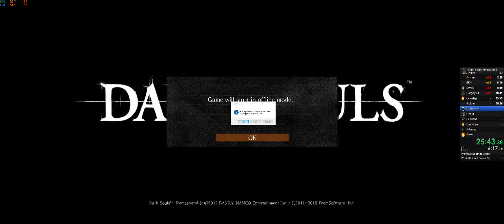Dark Souls: Remastered Any%